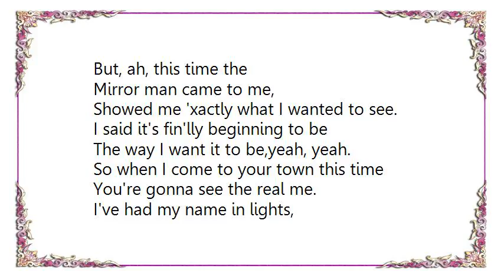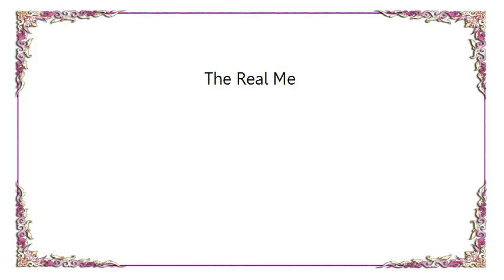Eric Burdon - The Real Me Lyrics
[Lyrics Eric Burdon - The Real Me]
I've been here a million years,
You know who I am.
Sing songs of joy and sorrow,
I've not been a sham.
I've been in ev'ry country, baby,
I've been in ev'ry place,
Millions have heard my music,
But they really don't know my face.
But, ah, this time the
Mirror man came to me,
Showed me 'xactly what I wanted to see.
I said it's fin'lly beginning to be
The way I want it to be,yeah, yeah.

So when I come to your town this time
You're gonna see the real me.
I've had my name in lights,
I've known fortune and fame,
But I have always felt that I was a
Lonely and lost faceless name.
I searched for years and years,
And finally this time
The face I present to you, baby,
I said this time is gonna be mine.
You see this time...
This time you're gonna see the real me